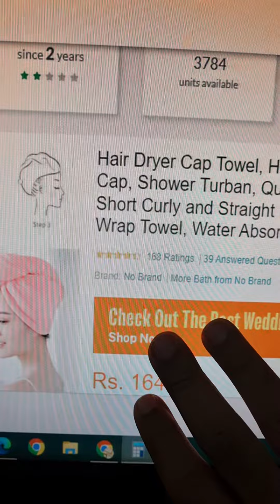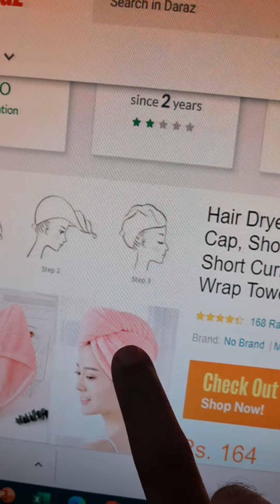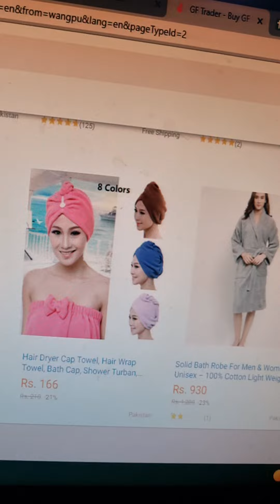Market me ek ur winning product gya hain